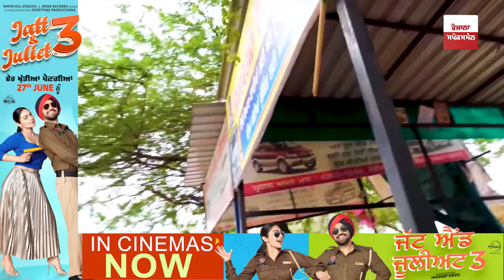Punjab ਦੇ Taxi Driver ਹੋ ਗਏ ਵਿਹਲੇ, ਡਰ ਕਾਰਨ Himachal ਵੱਲ ਨੂੰ ਨਹੀਂ ਜਾ ਰਹੇ, ਕੰਮ ਹੋਇਆ ਬੰਦ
Punjab ਦੇ Taxi Driver ਹੋ ਗਏ ਵਿਹਲੇ, ਡਰ ਕਾਰਨ Himachal ਵੱਲ ਨੂੰ ਨਹੀਂ ਜਾ ਰਹੇ, ਕੰਮ ਹੋਇਆ ਬੰਦ, ਕਹਿੰਦੇ, "6-6 ਫੁੱਟ ਦੇ ਪੰਜਾਬੀ ਨੌਜਵਾਨਾਂ ਨੂੰ ਸੱ+ਟਾਂ ਲੱਗੀਆਂ ਦੇਖ ਮਨ ਭਰ ਆਉਂਦਾ"
ਰਿਪੋਰਟਰ : ਅਮਿਤ ਸ਼ਰਮਾ , ਵੀਡੀਓ  ਐਡੀਟਰ: ਸੁਖਨੀਰਜ ਅਮਨ